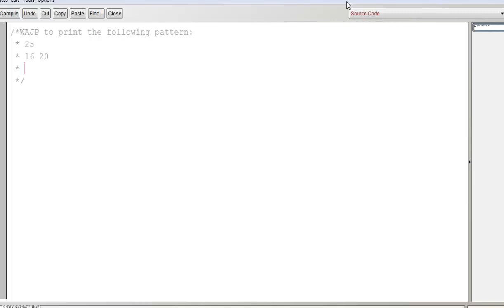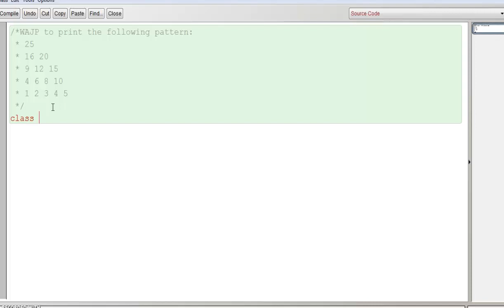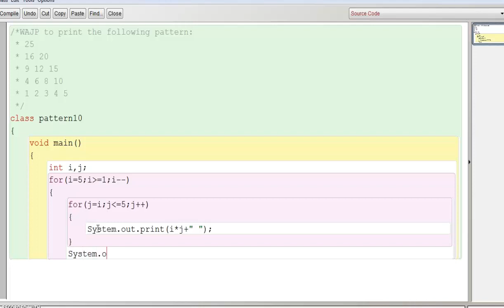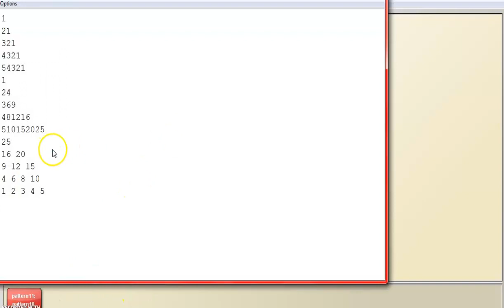pattern 9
pattern printing